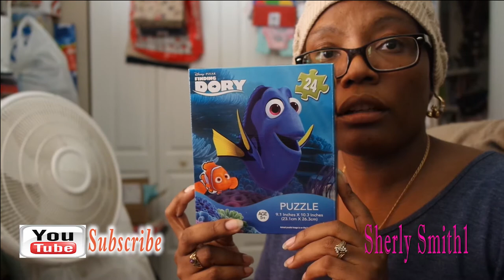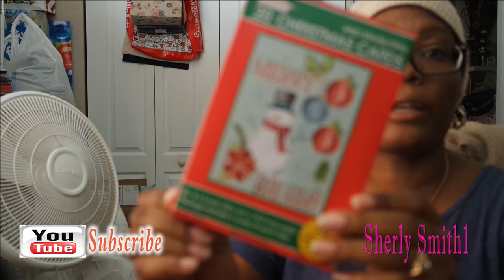Dollar Tree Haul | Sherly Smith